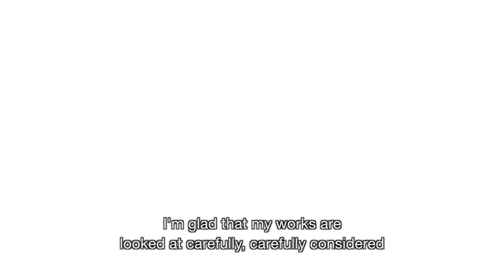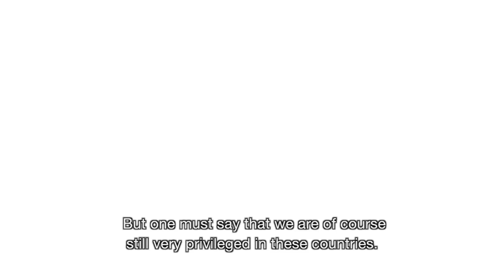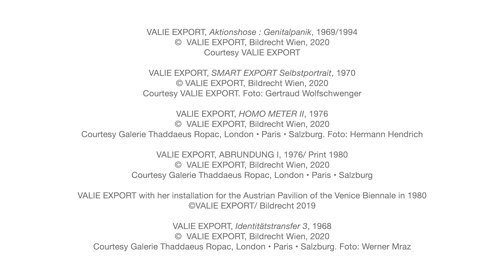Celebrating VALIE EXPORT's 80th birthday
This week we are sending VALIE EXPORT the warmest of good wishes for her 80th birthday on Sunday 17th May and, ahead of the occasion, we are happy to share with you a video she filmed this week at her home in Vienna, reflecting on her life and career.